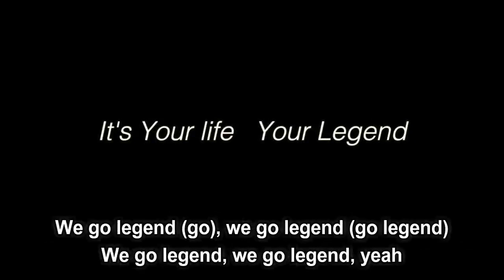Big Sean ft Travis Scott - Go Legend (Lyrics)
Go Legend by Big Sean ft Travis Scott
Album: Double Or Nothing

[Diana Ross:]
Do you know where you're going to?
Do you like the things that life is showing you?
Where are you going to?

[Travis Scott (Big Sean):]
With my best friend
Seven-'leven (yeah)
We go legend, we go legend (yeah, yeah)
We go legend, we go legend (alright)
We go legend, we go legend, yeah
Seven-'leven, yeah
We go legend (go), we go legend (go), yeah (yeah)
We go legend (go), we go legend (go legend)
With my best friend (alright)
Seven 'leven (whoa)
We go legend (yeah)
We go legend
Codeine legend (yeah, yeah)
Microphone legend

In my house
Yeah, alarms
Ringin' through my house (through my house)
Got 'em goin'
Climbing in 'n' out (in 'n' out)
But you know it, never run your mouth (never run your mouth)

[Big Sean:]
Look
Bitch this not a drill, this the real thing (whoa)
I do what the fuck I feel, fuck your feelings, yeah
Made my blueprints, so my life got no ceilings (I don't see 'em)
I create the energy that they keep stealing, yeah
Detroit legend (whoa)
Microphone legend, yeah
Sean a Legend
My bro is John Legend, yeah (whoa, whoa)
All this sunshine, it's still raining blessings (whoa)
Skrrt out that Maybach, I'm just fresher than my reverend, yeah
Oh my God, oh my God, you cockblocked
Bitch I sock you out yo' socks (bitch)
Me and all my inner circle, we keep thinkin' out the box
Dawg, when life go too hard on you, you gon' go legend or not?
Me, I got no other opp (got no other opp)
Shit, I go so hard I might wake up with a concussion (I go hard)
The way I piece this shit together, man, it's puzzlin' (I go hard)
I do this for the dogs and nowadays we husky
God as my witness, you lil' bitches, you can't judge me

With my best friend (oh God)
Seven-'leven (no no)
Seven-'leven, yeah
We go legend (straight), we go legend, yeah

[Big Sean:]
I go legend, I mean, Michael Jackson (hol' up)
Prince in action, okay, I'm an original, you just a reenactment
Okay, peace sign and flashes
I live that picture perfect life you lie 'bout in your captions
(Mmm-mmm-mmm)
When I was down, I swear they made me feel inferior (straight up)
Judgin' me by my outside, that's just my exterior (straight up)
Not seeing what I was made of, that's my interior (real shit)
Didn't let that shit break me, instead, I broke the barriers
So fuck all y'all, praise Allah
It's my perog' like Bobby bruh
Massages by Nautia
In my castle like Mario
I get in shit, my heart and soul
You boys got no cardio
All of my soldiers rock army clothes
'Head of my time like Marty though
Watchin the Rick and Morty show, while I smoke
All these bands, still fuck her on the floor
Came from the dirt, all I had to do was grow
Remember when my shit got repossessed (damn)
That shit had us workin' like we possessed (goddamn)

With my best friend (boy)
Seven-'leven (boy)
With my best friend (whoa)
Seven-'leven, yeah
We go legend, we go legend, yeah (straight up)